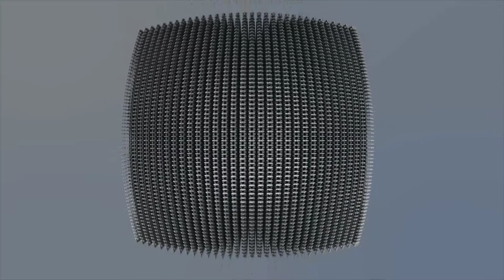Fashion New York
As one of New York’s key industries, fashion adds immeasurably to its cultural cache and helps set trends that drive popular culture. The Graduate Center’s Eugenia Paulicelli engages a panel of fashion leaders in a discussion of the current state of the business and its vital and complex role in the creative economy. Participants include designers Maria Cornejo of Zero + Maria Cornejo and Gabi Asfour of threeASFOUR; Stella Bugbee, editorial director of The Cut; and Valerie Steele, director and chief curator of the Museum at the Fashion Institute of Technology. This event took place on May 8, 2014 in Elebash Recital Hall at the Graduate Center.